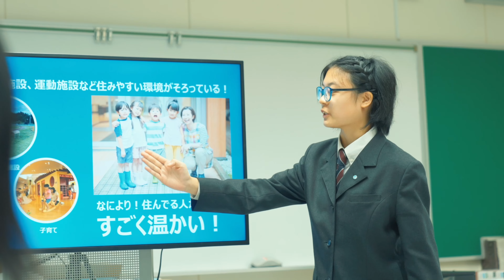【本宮市×本宮高校】本宮市PR映像2024「人とつながり育つ場所もとみや」15秒Ver.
本宮高校のミライ・ラボ（総合的な探究の時間）の授業の中で、7人の生徒たちが1年以上かけて作成しました。映像のプロから撮影や編集、演技などを学び、本宮市の魅力を高校生の目線で紹介しています。

‹本宮市での暮らしを知りたい方はこちら›
◎本宮市移住定住ポータルサイト「もとみやぐらし」